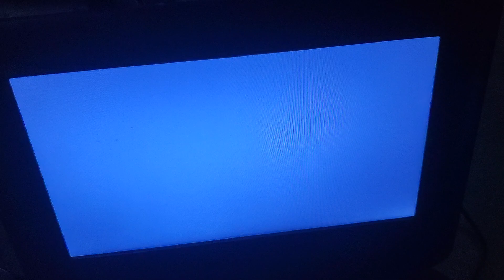Universal Pictures 75th Anniversary (1990)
From Kindergarten Cop (1990)